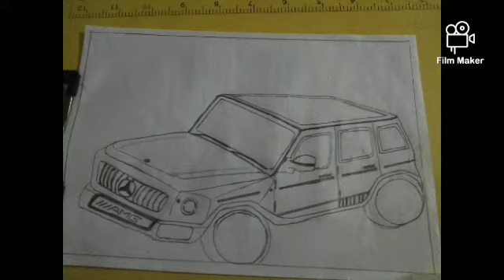Made mercedes g wagon car drawing